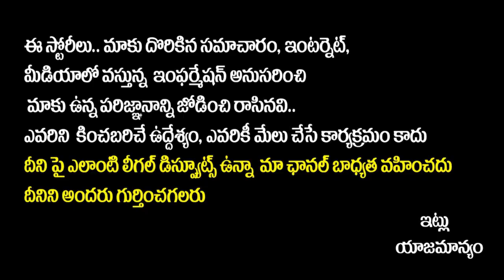Superstar Krishna Vs Jayalalitha | Superstar Krishna Daughter Marriage | Galla Jayadev | Socialpost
Hello Friends,